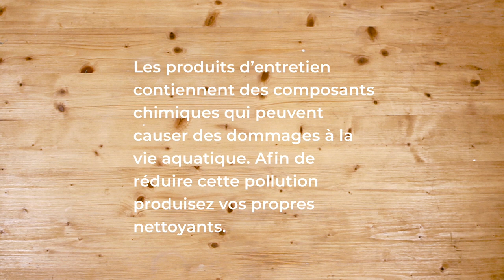DIY Nettoyant pour Carrelage